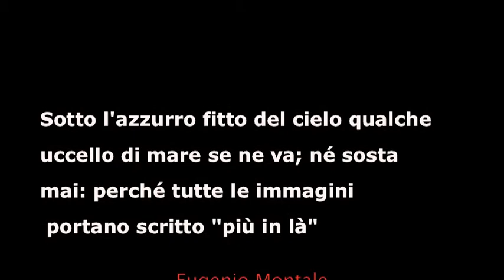Tunisia viaggio in barca a vela. video foto e montaggio Mauro Rizzo 2010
MARAM Arte Film,     montaggio  e riprese Mauro Rizzo